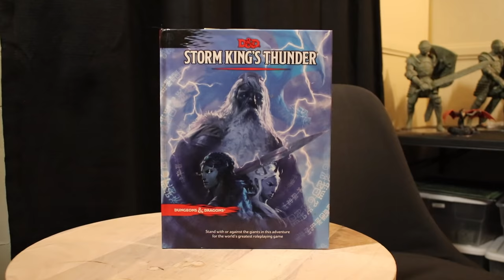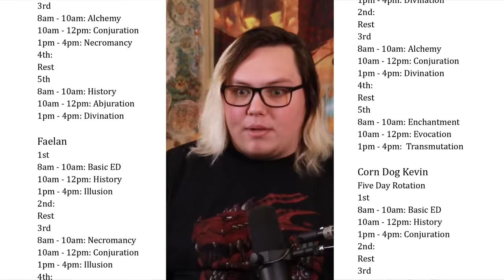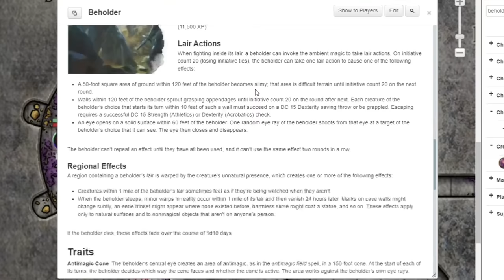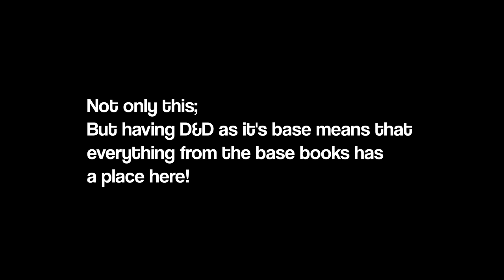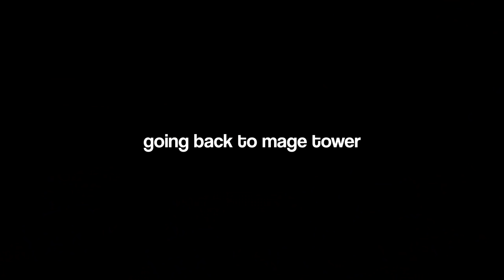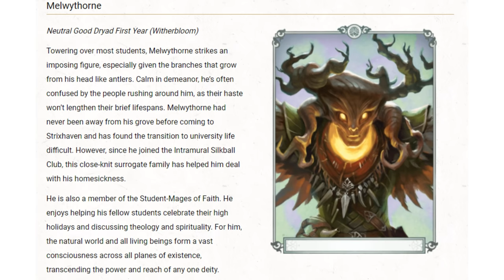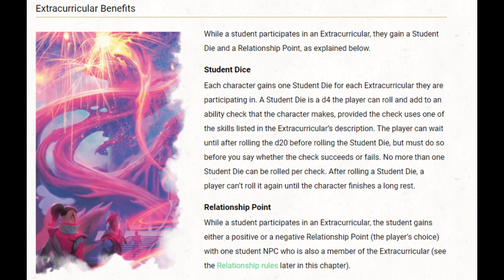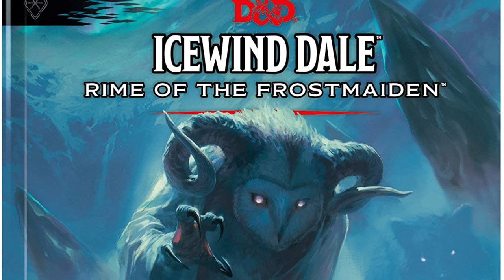Strixhaven is better than you think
I hope some of you take the time to give this book a chance. It's seriously worth it.

also oops I totally sayed Fireholt instead of FireJolt...